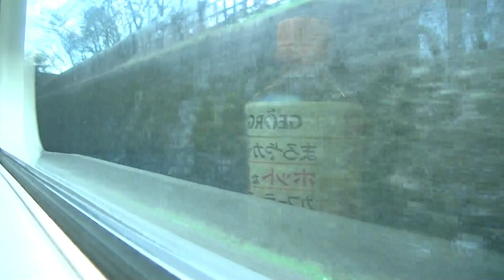【車窓】仙山線（奥羽本線）E721系 山形～北山形